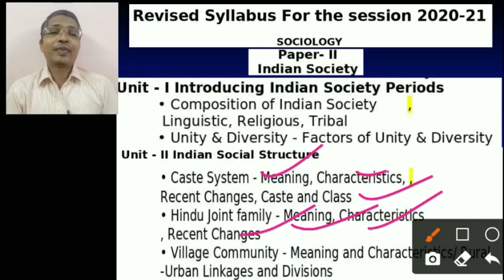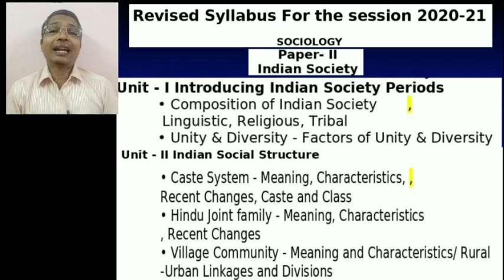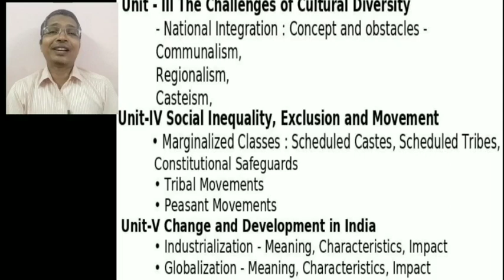+2 2ND YEAR SOCIOLOGY | NEW REVISED SYLLABUS 2020-21 FOR THE EXAMINATION 2021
This video is about the update of the Revised syllabus in +2 2nd year ସମାଜ ବିଜ୍ଞାନ/ SOCIOLOGY for the session 2020-21. Due to Covid-19, the topics are reduced. The video is also explaining the question pattern unit wise.

+2 2nd yearସମାଜ ବିଜ୍ଞାନ/ SOCIOLOGY Revised Syllabus,
+2 2nd year ସମାଜ ବିଜ୍ଞାନ/ SOCIOLOGY  Revised Syllabus for the examination 2021,
+2 2nd year CHSE ସମାଜ ବିଜ୍ଞାନ/ SOCIOLOGY  revised syllabus 2020-21
CHSE LOGIC , +2 ସମାଜ ବିଜ୍ଞାନ/ SOCIOLOGY ,